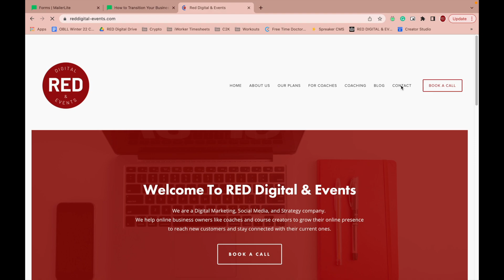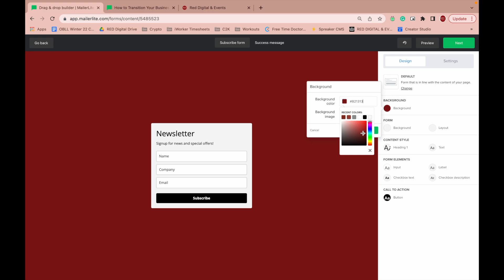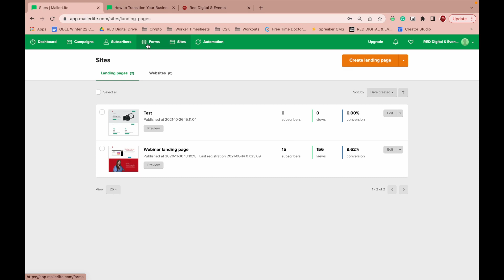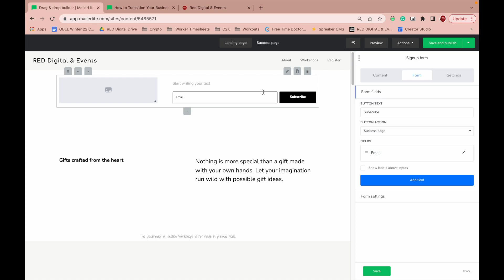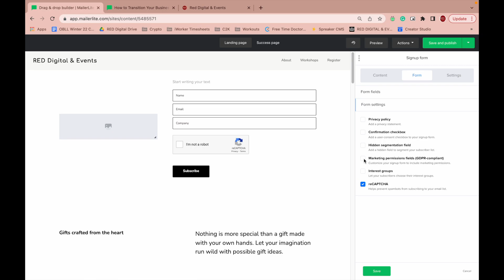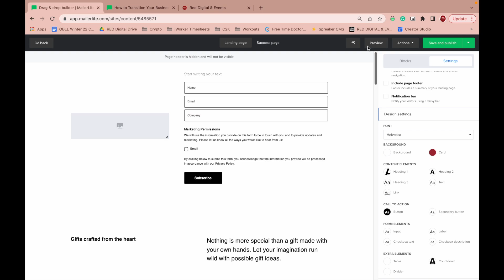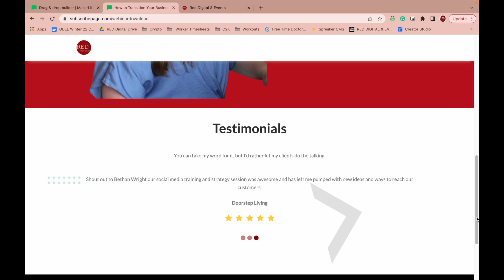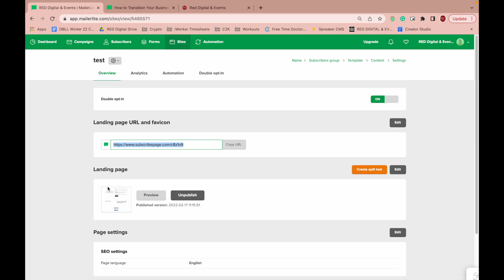How to Build a Landing Page using mailerlite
Watch step by step as I film a 'build a funnel' with me directly on mailerlite. Build a sale funnel and the landing page element using this video. If you want to grow your email list with an opt in, this tutorial will show you how to build a successful funnel to get better results from your email marketing. Social media is a hot topic at the moment but email marketing still performs wonderfully to get more conversions. Learn how to get the ball rolling and start with this video.

Need some more specialist support? We're offering FREE 1-2-1 calls on our website find out more and book here:

Chapters:
00:00 - 01:07 = Intro
01:08 - 01:50 = What we're covering
01:51 - 05:30 = Setting up an embed form
05:31 - 13:11 = Building a stand alone landing page.
13:11 - 13:41 = Outro